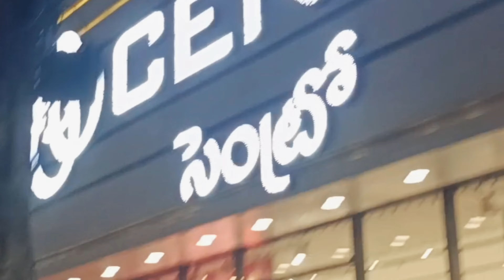Sunday Vlog 😇||A Day In My Life❤️|| Durgaganesh